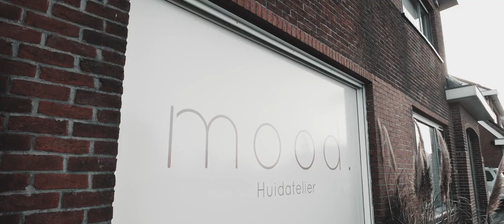Mood.huidatelier – Hoevenen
Ontdek mood. Huidatelier - Schoonheidsverzorging in Hoevenen

mood. Huidatelier is de ideale plek om de beste versie van jezelf te worden. Bij ons kun je genieten van een breed scala aan behandelingen op het gebied van huidverbetering, lashlifting, make-upadvies, ontharingen en permanente make-up. Wij geloven dat je huid een weerspiegeling is van je innerlijke zelf, daarom streven we ernaar om jouw individuele behoeften in kaart te brengen en een persoonlijke huidverzorgingsroutine op maat voor jou te creëren.

Onze ervaren professionals staan klaar om je deskundig advies te geven en je te begeleiden naar een gezonde en stralende huid. Of het nu gaat om het verbeteren van je huidtextuur, het krijgen van vollere wimpers met onze lashlifting-techniek of het laten zetten van prachtige permanente make-up, bij mood. Huidatelier ben je aan het juiste adres.

Je vindt ons op de Hoge Weg 296 in Hoevenen, vlakbij Antwerpen. We zijn ook gemakkelijk bereikbaar voor klanten uit omliggende gebieden zoals Kapellen, Brasschaat, Schoten, Ekeren en Stabroek.

Neem contact met ons op via of stuur een e-mail naar om een afspraak te maken of meer informatie te krijgen over onze diensten. Volg ons ook op Facebook voor de laatste updates en speciale aanbiedingen.

Bij mood. Huidatelier staan we klaar om jou te helpen je natuurlijke schoonheid naar voren te laten komen. Kom langs en ervaar zelf het verschil dat onze professionele behandelingen kunnen maken!

INFO

Mood.huidatelier
Hoge Weg 296, 2940 Hoevenen
0496/18.96.60